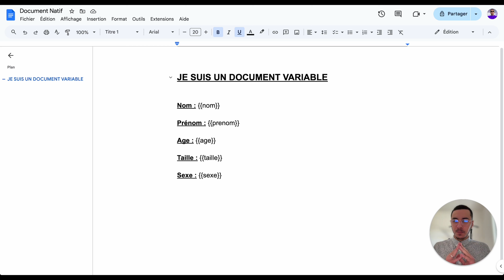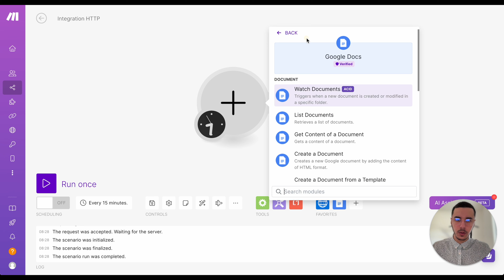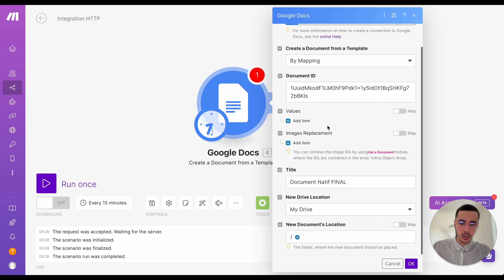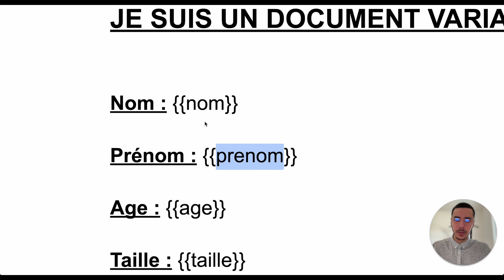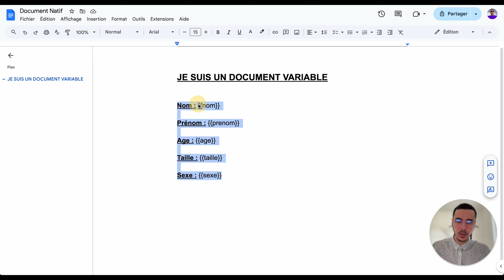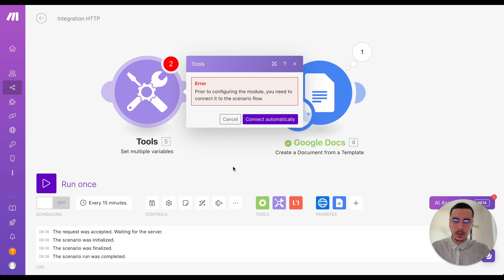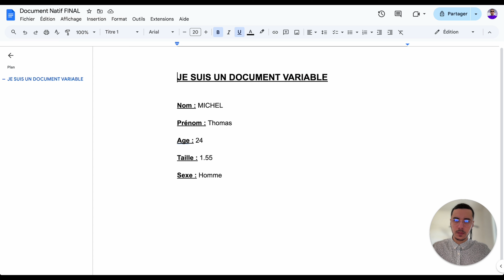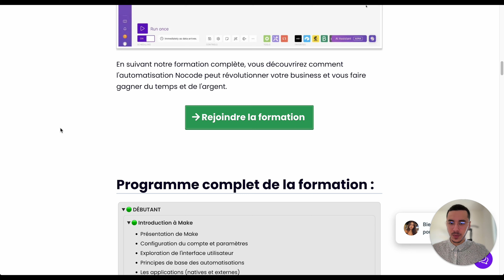Transforme tes Google Docs en Modèles Automatisés (puissant)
Je te montre comment tu peux créer des documents Google Docs depuis un template avec Make automatiquement, tu vas gagner un temps considérable grâce à cette technique.

00:00 - Présentation et objectifs
00:46 - Création des variables dans Google Docs
01:34 - Configuration sur Make
02:55 - Paramétrage des valeurs
05:11 - Test et démonstration
07:19 - Variables dynamiques avancées
10:20 - Formation complète Make